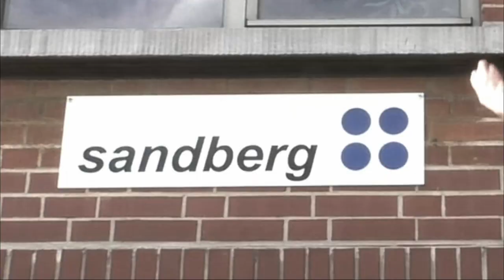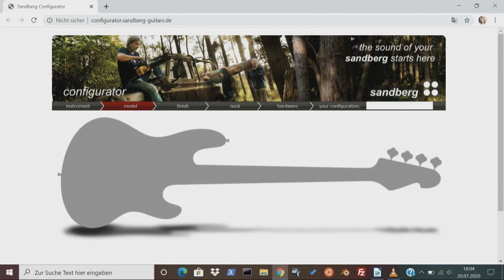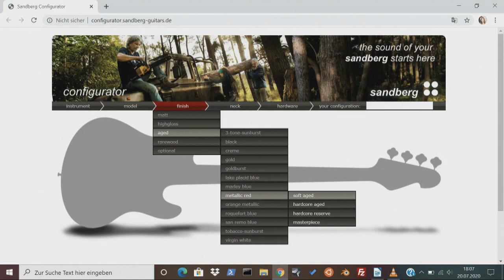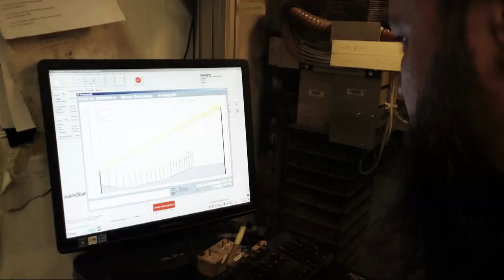Wir bauen einen SANDBERG BASS!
Wir bei Sandberg Guitars hatten kürzlich Besuch von Julia Hofer! In diesem Video sitzt Sandberg Chef Holger mit ihr zusammen um ihren neuen Sandberg zu besprechen.

Folge Holger und Julia durch unsere Werkstatt und lerne mehr über den Bauprozess, von der Holzselektion, bis hin zum Zusammenbau und unserem Ageing-Raum.

Musik von Sandberg Artist und Funk Pionier Ida Nielsen.

0:42 welches Modell?
3:25 welcher Hals?
10:10 welches Finish?
13:06 finaler Zusammenbau